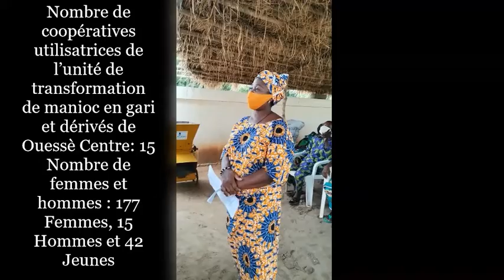video visite amb ouesse 9 juillet 2021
Visite de terrain d’une délégation de l’Ambassade des Pays-Bas près le BENIN à Ouèssè le 9 Juillet 2021. Les acteurs économiques agricoles ont saisi l'occasion pour présenter à leur hôte, les réalisations du programme Approche Communale pour le Marché Agricole Phase 2 à Ouèssè. Sigrid Meijer, responsable à l’Ambassade des Pays-Bas près le BENIN pour la sécurité alimentaire et des projets de l'eau a salué les avancées.